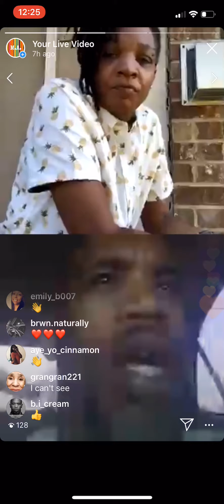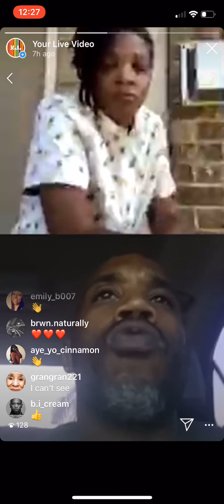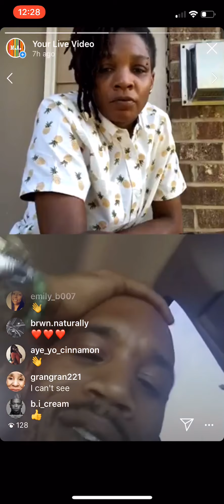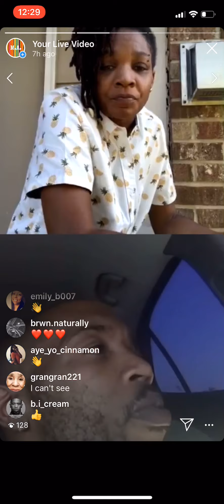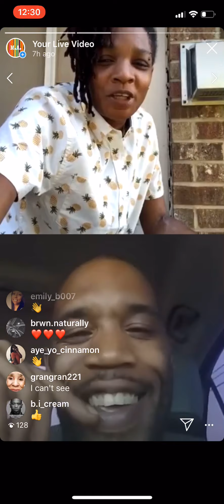NatureBoy when another Real King Speaks to the People Listen Part 2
A King wants to speak to the people
When a Real Black King Speaks. listen up
We must do better
Internet Crimes against children
Missing Persons
Human Trafficking
Scan of your id to verify who you are
Description of what type of abuse you wish to report
Who are the perpetrators
Who are the victims
Where did it occur
What is your relationship
Supporting documents and videos
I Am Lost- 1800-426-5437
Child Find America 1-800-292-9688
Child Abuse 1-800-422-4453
Mental Illness 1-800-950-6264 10am-6pm E/T
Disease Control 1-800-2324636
Freedomofmine.com
Cfcrights.org
Safe place for teens 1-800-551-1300